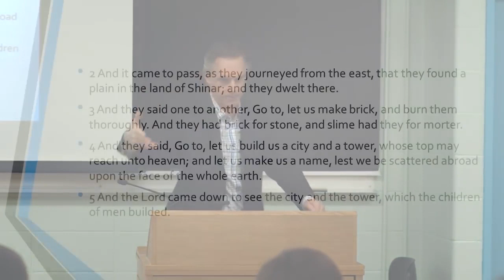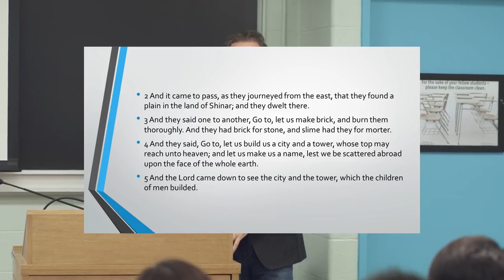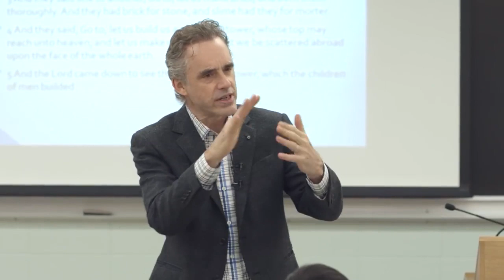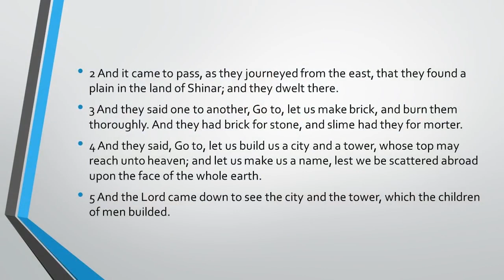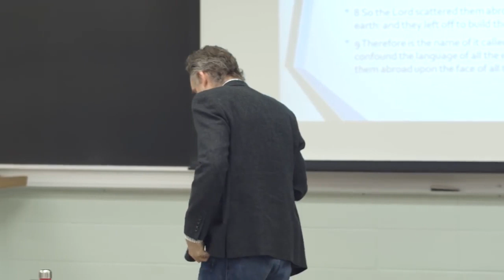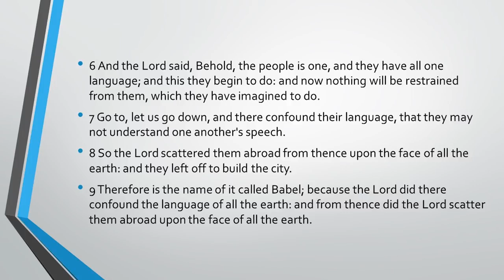The Tower of Babel